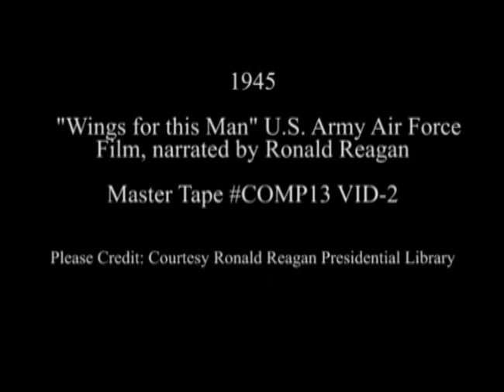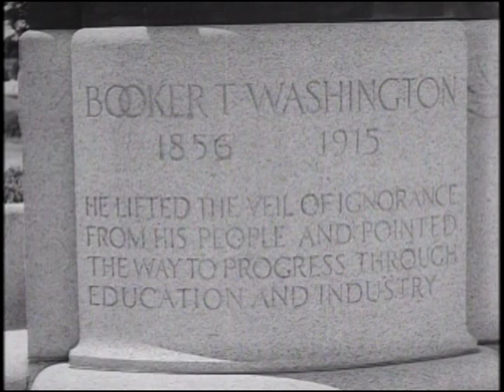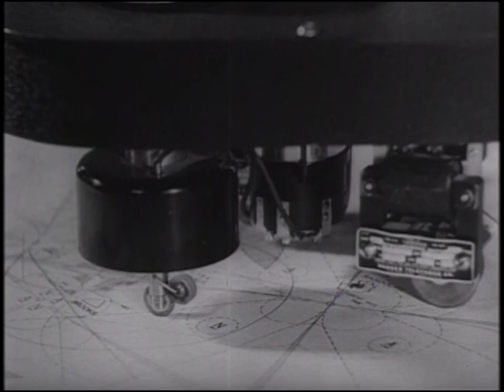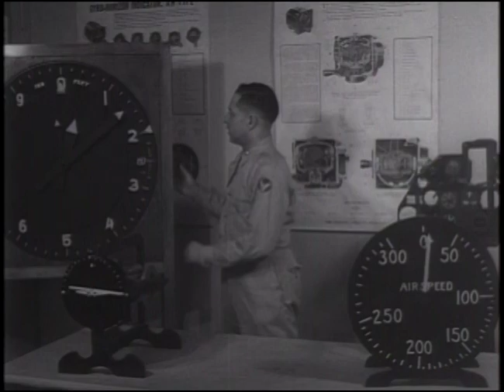"Wings for this Man" U.S. Army Air Force Film, 1945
Full Title: 1945 "Wings for this Man" on the Tuskegee airman. Narrated by Ronald Reagan, First Motion Picture Unit Training Film, U.S. Army Air Forces

Creator(s): President (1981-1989 : Reagan). Ronald Reagan Library Audiovisual Composite Collection. 1/20/1981-1/20/1989  (Most Recent)
Series: Donated Photographs, Video Recordings and Sound Recordings, 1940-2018
Collection: Ronald Reagan Library Audiovisual Composite Collection, 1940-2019

Transcript:  None

Production Date: 1945

Access Restriction(s):Unrestricted
Use Restriction(s):Unrestricted